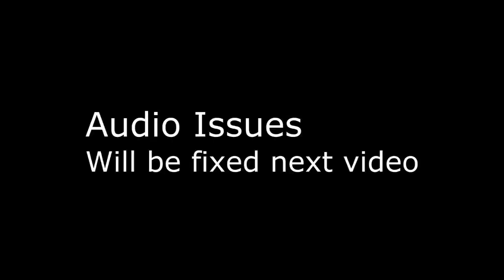Battlefield 3 | Reboot | Part 1